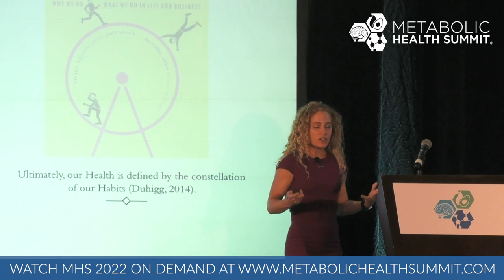Implementation of Metabolic Therapy in Clinical Practice by Dr. Allison Hull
“Ultimately our health is a constellation of our habits…the biggest battle we are going to overcome is behavior change,” says Dr. Allison Hull, “and in order to instill behavior change in your patients, you must root your practice with purpose.”

Are you a clinician wanting to learn how to harness the power of ketogenic metabolic therapy for your patients? Dr. Hull discusses practical steps for helping patients create and maintain long-term behavioral changes that are planted in purpose. Dr. Hull is a Doctor of Osteopathic medicine and board-certified in internal medicine and pediatrics.

In her Special Interest Forum, Dr. Hull walks clinicians through uncovering a patient’s “Why,” identifying triggers, and implementing a detour loop to reroute patients to continue on the path toward their goals. From building action plans, utilizing technology, and how to properly monitor the health and wellness of patients, Dr. Hull covers all clinicians need to know to safely implement the scientific findings emerging in the literature.

Watch Dr. Hull’s full presentation along with more than 40 other lectures, in-depth panels, and special interest forums from MHS2022, please All content will be available to view through October along with CME credit.